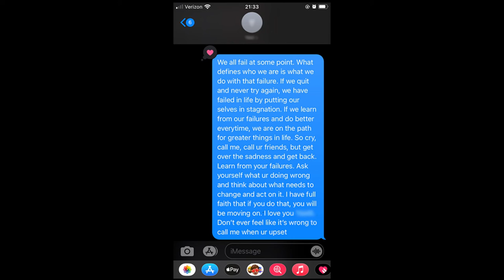Failure isn't the End | Freedom of Thought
Failure is always an option, but that isn't always taught.

Music is from: The Jerome Blackman Show (on Youtube)